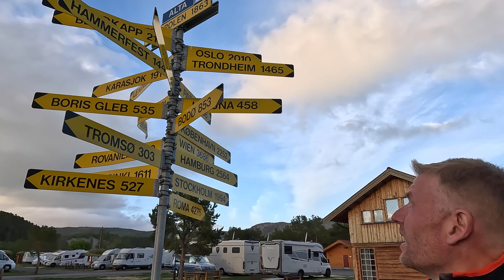🇩🇰TÆT PÅ NORDPOLEN Nordkap solo del 3 – 🇬🇧CLOSE TO NORTH POLE – North Cape part 3 ENGLISH SUBTITLES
🇩🇰 En gammel drøm går i opfyldelse, da jeg kører til Nordkap på min BMW GS. Undervejs fotograferer jeg havørne, flyver med drone og nyder den storslåede natur.

🇬🇧 ENGLISH: An old dream comes true when I ride to the North Cape on my BMW GS. Along the way I photograph sea eagles, fly my drone and enjoy the magnificent nature.

📷 My gear:
Sony A7R V
Sony FE 24-105mm F4.0 G
Sony FE 200-600mm F5.6-F6.3 G
BMW F850 GS 2020

Subtitles are machine translated.